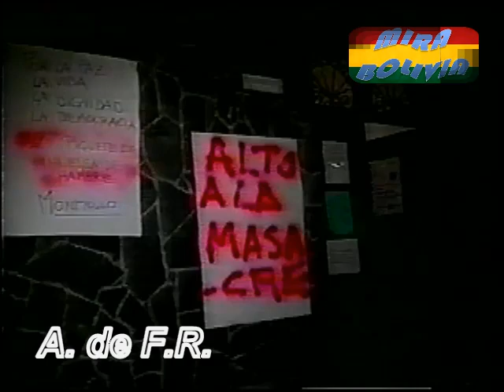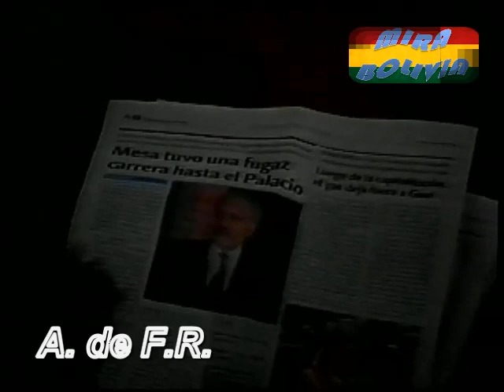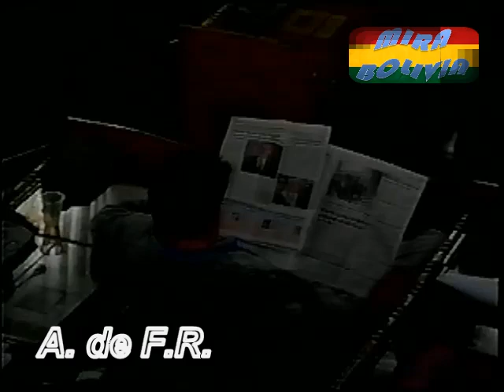Anuario P.A.T. 2003- recuerdos de los sucesos (trozo)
a modo de recuerdo, parte del anuario de el año 2003
producido por Periodistas Asociados televisión
dirige:  Mario Espinoza O.